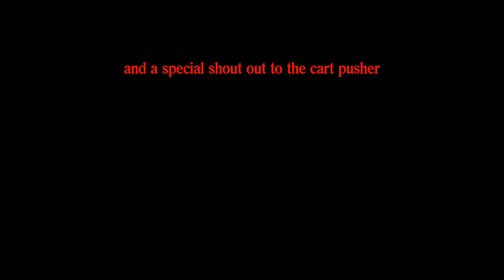The Fast and the Furious 7